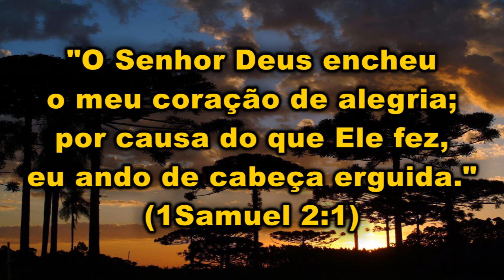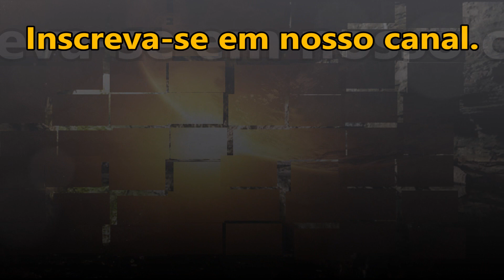PALAVRA DE PODER CORAÇÃO CHEIO DE ALEGRIA